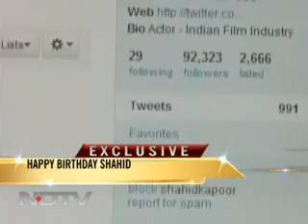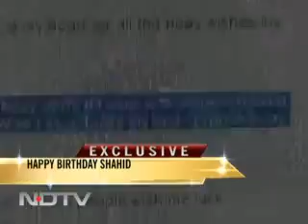Shahid's birthday blues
As Shahid Kapoor turns 29 he invites NDTV to share his birthday blues.
Added On: Wednesday, February 24, 2010